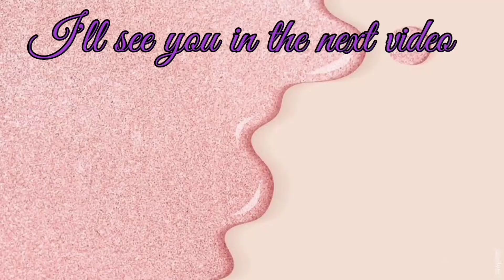Live Topia Part 2 | With Bff Ken-ken | Frinz Ahyen Olivar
Comment down for video suggestions 👇 Would love to connect with you guys.

Thank you, see you on our next vlog😍😍 Frinz Ahyen ft. Mom's Recipe ETC.